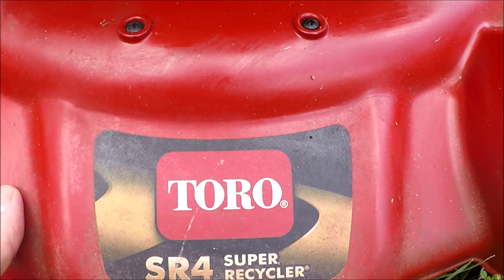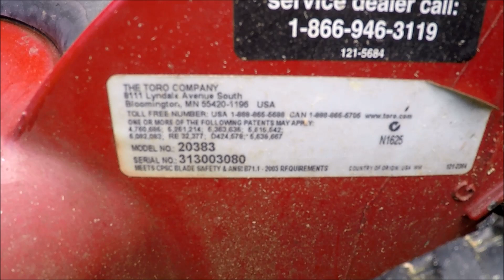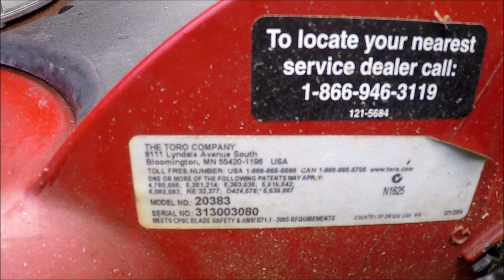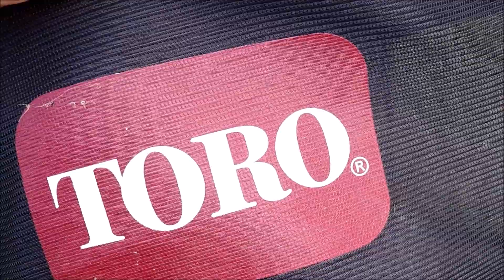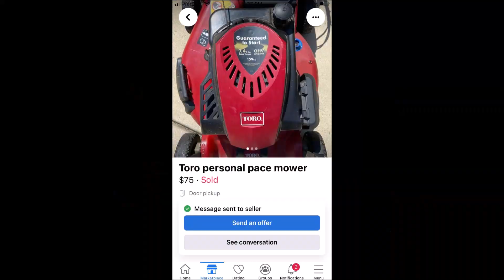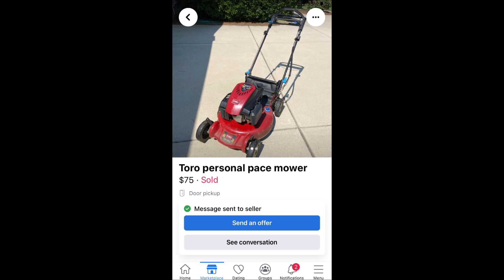Toro Super Recycler Personal Pace LawnMower # 20383 W/Spin Stop - Owner went Electric - July 27,2022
This is one of my favorite lawn mowers!  Another owner went electric and listed this Toro Super Recycler SR4 Model 20383 Personal Pace.  It was on our local Facebook Market place!  The Super Recycler has the blade to cut the grass twice, 21 Inch cut, Personal Pace self-propelled.  It has the Spin Stop feature where you can start it without engaging the blade which will also let you disengage the blade without cutting the engine off.  The bag is like new on it